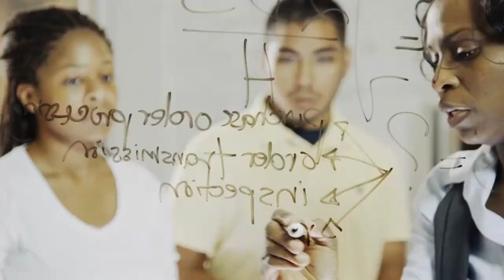Digging Deeper - The 2020 Election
This November, America will elect a president. Many people are calling this election historic and there have even been claims that our democracy may hang in the balance. But exactly how do the circumstances of this election fit into the long history of elections in this country and what issues might be central to this election as it progresses.

On this episode, Penn State President Eric Barron talks to Danielle Conway, Dean and Donald J. Farage Professor of Law at Dickinson Law, and Michael Berkman, Director of the McCourtney Institute for Democracy about the upcoming election.Follow WPSU on social media!